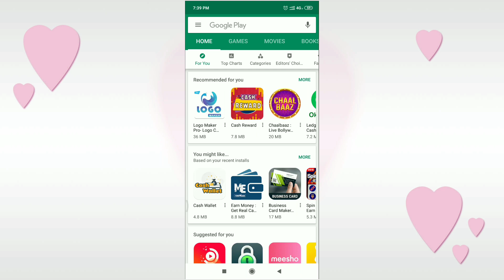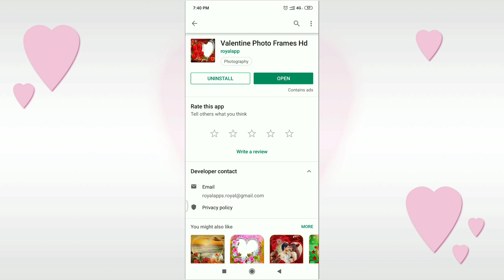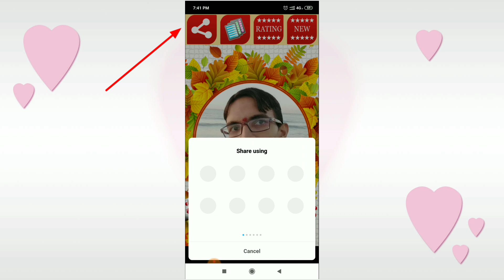Velentine day photo frame app | velentine day special photo app| Velentine day Ki photo kaise banaye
Hello Friends,
         Aaj ki is video me mai aapko Valentine Day Photo Frame ke bare me bataya hu. Is application ki help se aap Velentine Day ki photo frame bana ke friends log ke pass share kar sakte hai & apni Velentine Day to Special bana sakte hai.
Aap Apni Dil Ki Baat Comment Box me likh Sakte hai.

Thanks & Regards
Real Confession

Channel Name :- redafs music

For Intro Without text with music (Reuse Allowed) :-